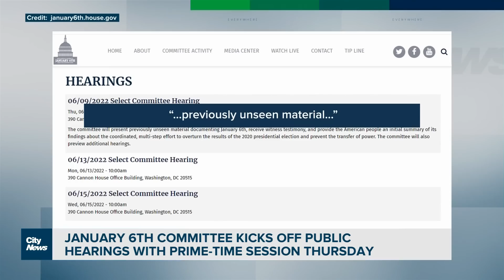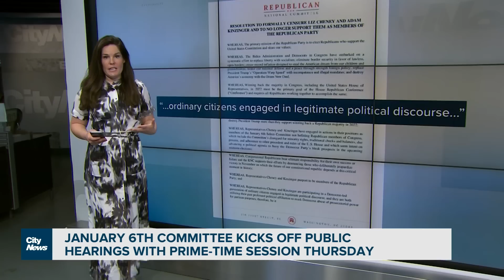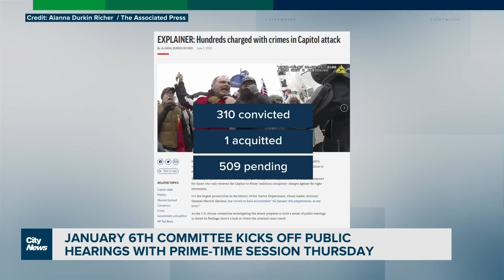January 6th hearing debuting to prime-time audience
The first public January 6th committee hearing is debuting in prime-time. @meldug on what to expect from the panel’s year-long probe into the attack on the U.S. Capitol.